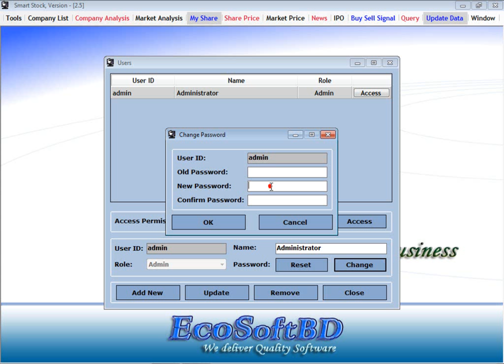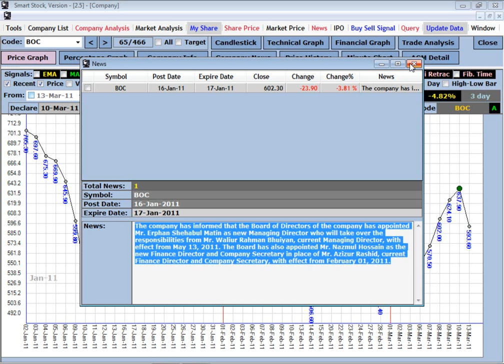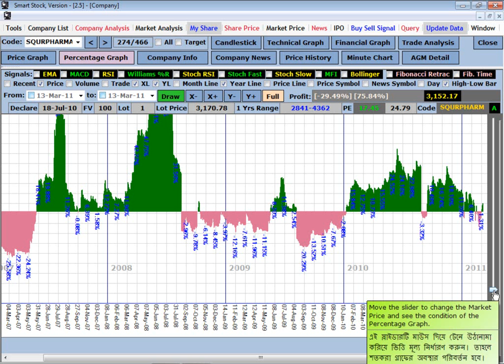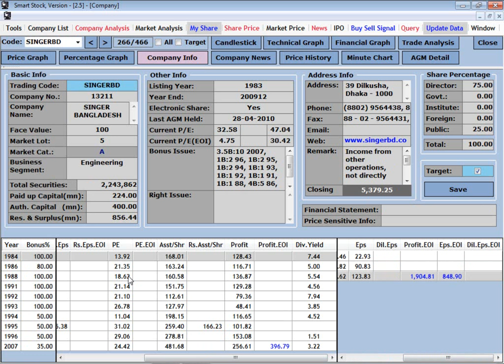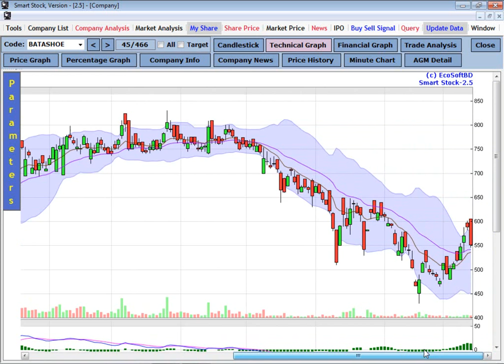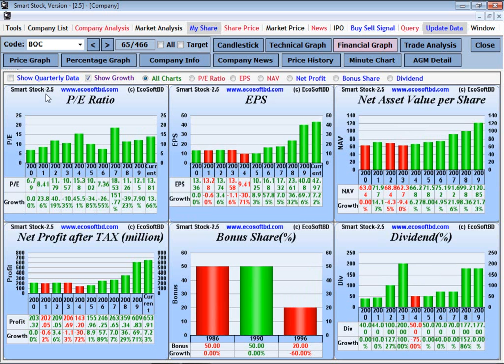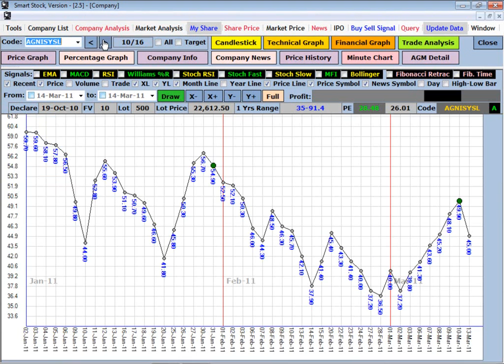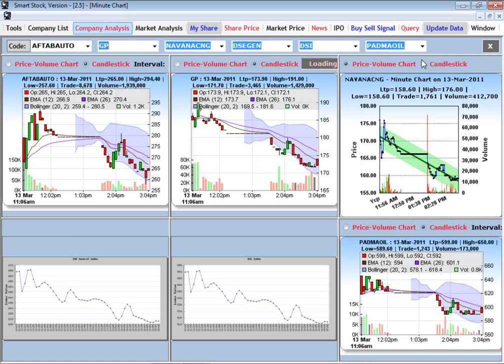Complete Stock Analysis - Smarter Stock - Part 2 - EcoSoftBD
Smart Stock is the most popular and widely used Technical & Fundamental Analysis Software for DSE & CSE in Bangladesh.

স্মার্টার স্টকের পূর্ণাঙ্গ ভিডিও টিউটোরিয়াল দেখুন আমাদের ইউটিউব চ্যানেলেঃ